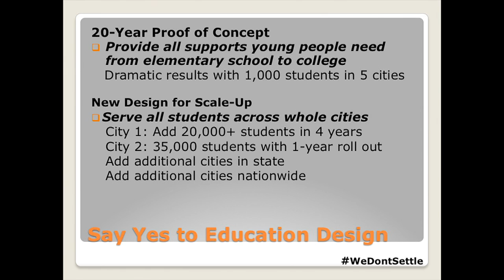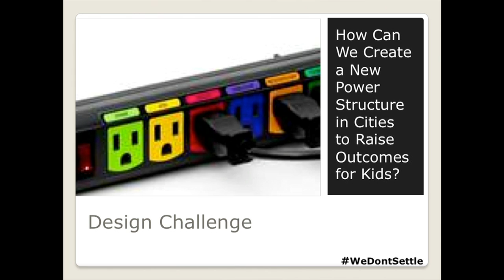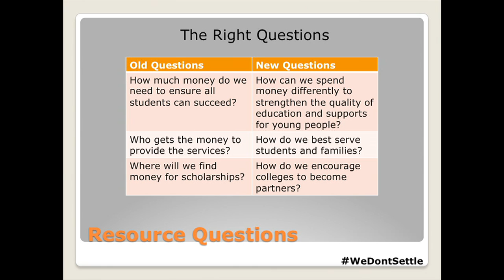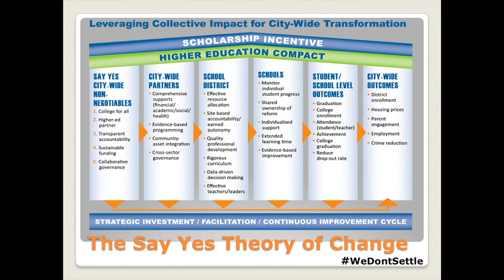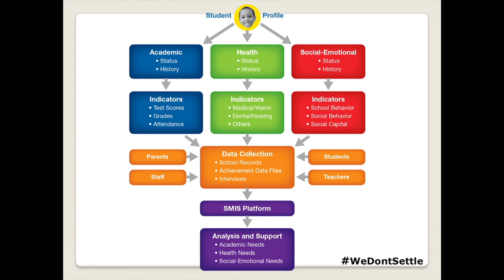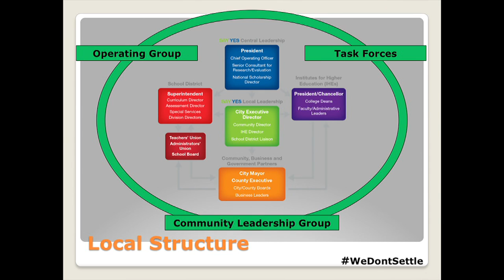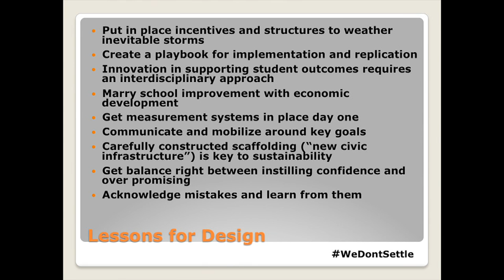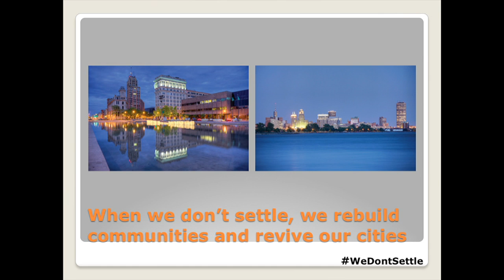Mary Anne Schmitt-Carey | Scaling Education: A Movement Improving Schools Citywide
Mary Anne Schmitt-Carey, President of Say Yes to Education, Inc., talks about creating structures that allow for educational innovations to be scaled at the community level -- helping to rebuild communities, revive cities and improve schools that have "stopped settling for less than what kids are capable of doing."